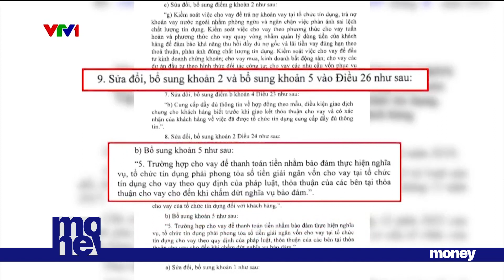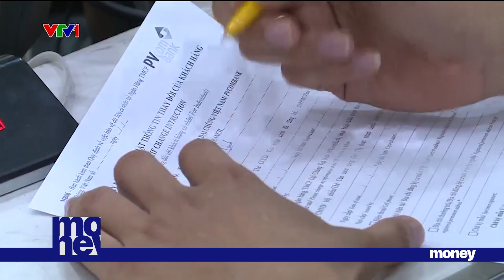Doanh nghiệp bất động sản khó vay vốn vì Thông tư 06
Mặc dù Ngân hàng Nhà nước đã phải ngưng hiệu lực thi hành với 1 số quy định được phản ánh là chưa phù hợp, thế nhưng sau gần 2 tháng triển khai Thông tư 06, nhiều doanh nghiệp bất động sản vẫn kêu khó